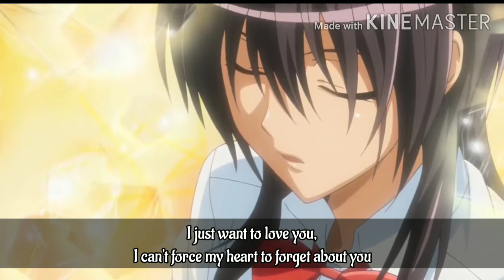Stuck On You (Tit Gub) Max Jenmana Covered by Nasser